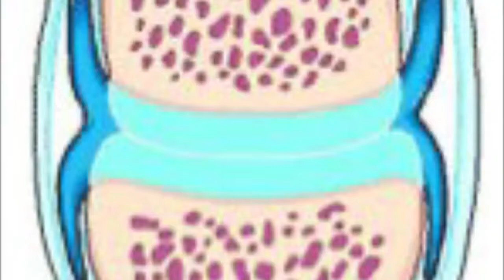FOREVER FREEDOM//UBURYO BWAGUFASHA KUBUNGABUNGA INGINGO ZAWE